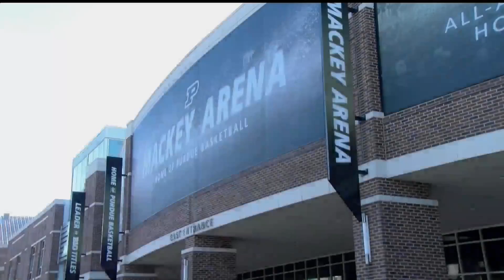NCAA games to be played at Purdue's Mackey Arena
The entire NCAA men's basketball tournament will be held in central Indiana this year due to the pandemic. Six venues will be used to host all the games, including Purdue's Mackey Arena in West Lafayette. Purdue University athletics director Mike Bobinski talks about the big opportunity to show the nation that Indiana is the best place for the big dance to take place.